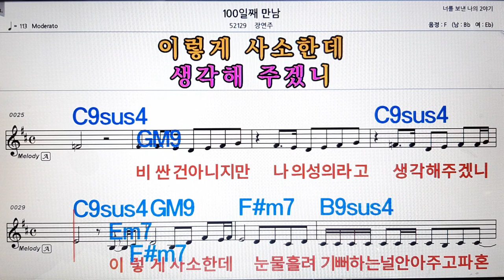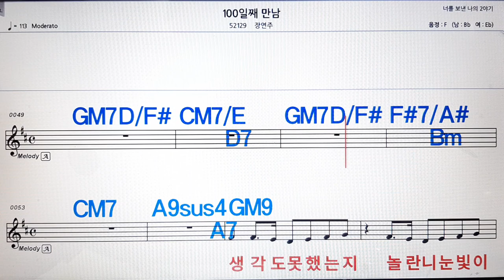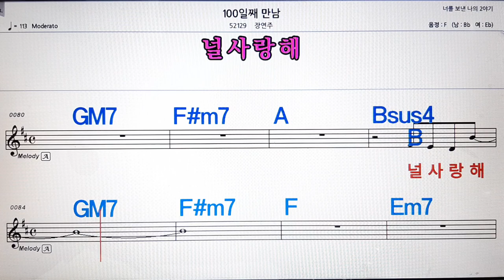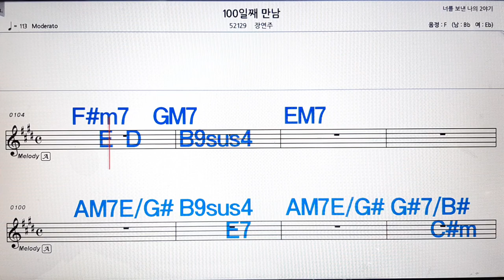100일째 만남/장연주💋노래방, 악보,반주, 가라오케 ,코드, 가사 .💖Karaoke, Sheet music ,Chord, Lyrics ,MR